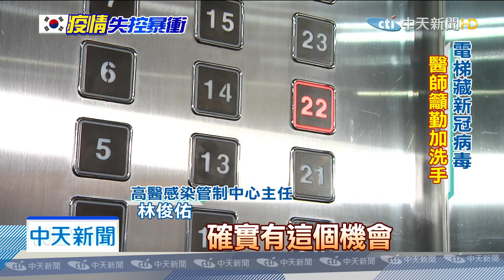20200301中天新聞 電梯密室迅速傳染！ 空間窄、按鈕沾病毒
南韓出現電梯內被感染的病例，住戶在電梯裡，相處60秒，沒有交談講話，也被感染病毒，專家表示電梯裡，扶手跟樓層按鈕，可能附著感染者飛沫，提醒大家勤洗手。